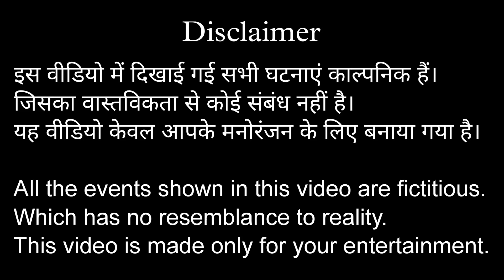Bhoot Hoon Main | Hindi Horror Video | Rima & Arjun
Hello viewers we make funny and comedy videos for your entertainment.

Hindi Horror video Bhoot Hoon Main
Rimarjun Fun TV New Video
Rimarjun New Video Bhoot Hoon Main
Hindi Funny Video 2023
Comedy Video
Husband vs wife new Video
Hindi Funny story Bhoot Hoon Main
New Hindi Comedy Video2023
Rima & Arjun New Video

Story & Music By
Rima & Arjun (Rimarjun❤️)

RimarjunFunTV
RimarjunFun
Rimarjun
entertainment
funny video
Hindi Funny videos
Husband vs wife
Indian village couple
Indian couple
Indian desi couple
latest Hindi comedy
pati patni
pati aur patni